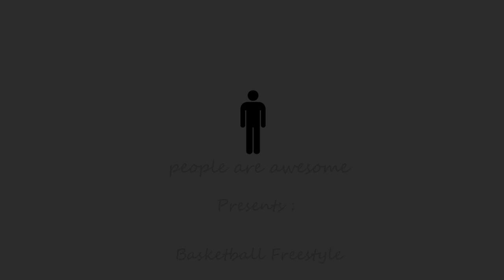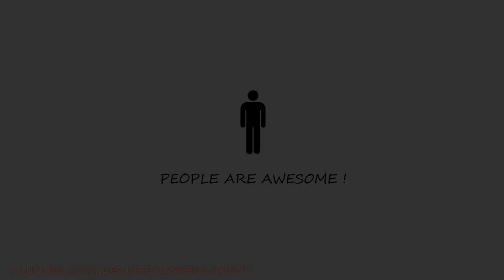People Are Awesome Presents : Basketball Freestyle